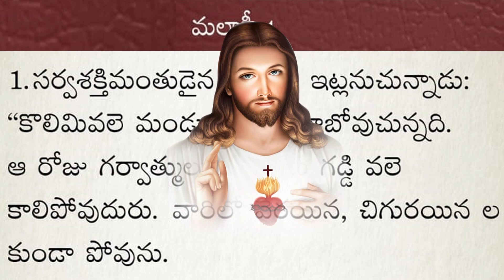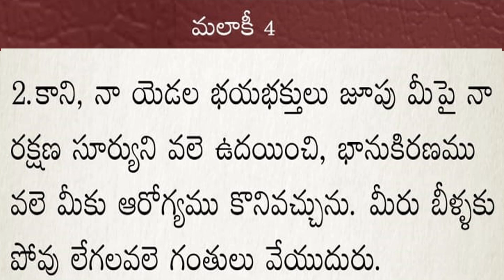cssa Gnanavani 06/08/2023 Arundelpet community